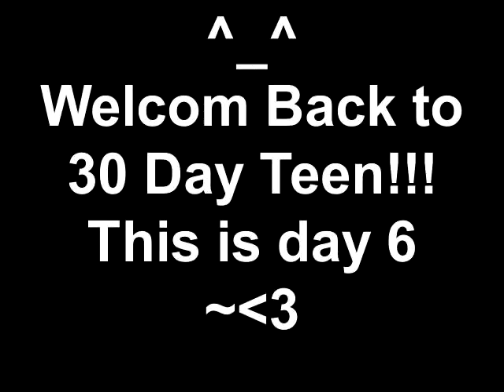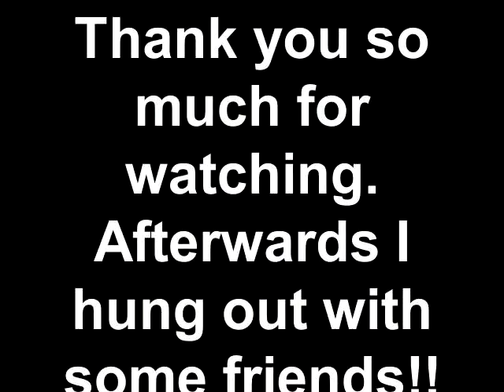30 Day Teen: Day 6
Alrighty then, so hello there!

Primrose here and I had a very good day. Had alot of school work and was able to commit to everything I agreed to do today.  Part of that was to hang out with a group of friends after work, and the other was to write and record new songs with my father. I am really excited to be able to show you the finished products of the two songs we began working on, and it looks like I'm going to be starting on my first CD!!! I hope that you enjoy, I will be adding commentary to the sped up video, but thank you for tunning in.